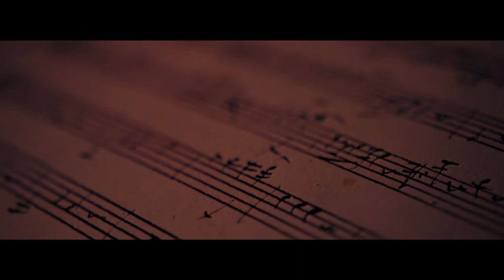Buchtrailer: Anria Reicher - »Das Haydn-Pentagramm« (Aufbau Verlag)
In ihrem neuen Thriller »Das Haydn-Pentragramm« strickt Anria Reicher eine packende Geschichte um ein rätselhaftes altes Notenblatt, das die Cellistin Estrella in eine atemlose Jagd nach dem Vermächtnis des großen österreichischen Komponisten verwickelt. Die Suche nach der Herkunft der Noten zieht die Musikerin tief in die Geschichte der Wiener Klassik hinein ‒ und plötzlich geht es dabei um Leben und Tod. »Das Haydn-Pentagramm« ist bei Aufbau Taschenbuch erschienen und als Taschenbuch und eBook erhältlich.

Über »Das Haydn-Pentagramm« von Anria Reicher:
Ein fremder Mann überreicht der jungen Cellistin Estrella im Flugzeug einen Umschlag und nimmt ihr das Versprechen ab, niemandem davon zu erzählen. Darin findet sie eine originale Notenskizze von Joseph Haydn – eine Sensation! Doch umgehend werden Estrella die Noten unter rätselhaften Umständen gestohlen.
Als sie Kontakt zu dem Mann aufnehmen will, der sie ihr anvertraut hat, erfährt sie, dass es der Literaturnobelpreisträger Manuel Maria Gomez war, der ermordet wurde und als Botschaft ein Pentagramm aus Blut hinterlassen hat. Wer versucht, an die verlorenen Noten zu gelangen? Plötzlich ist Estrella in höchster Gefahr – denn sie ist die Einzige, die deren Inhalt kennt.